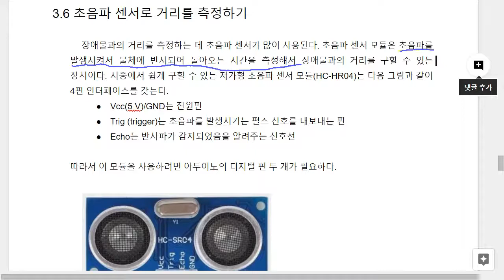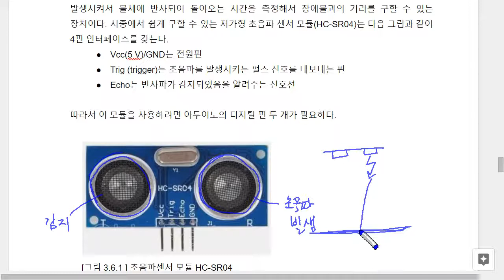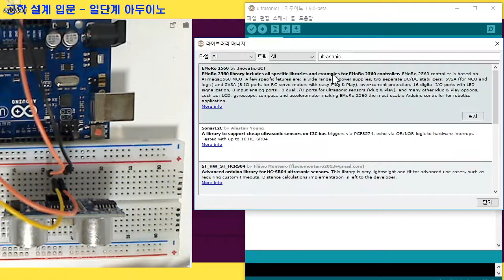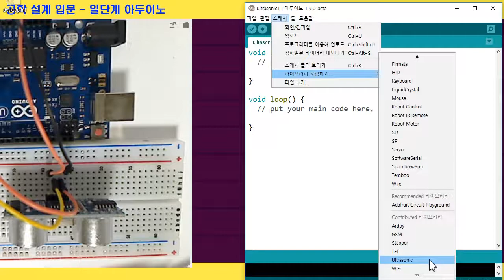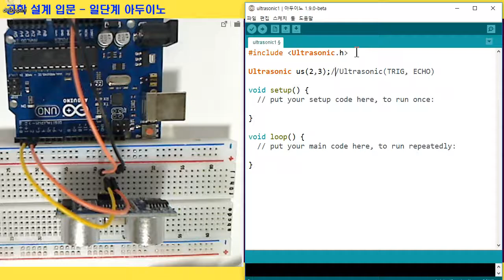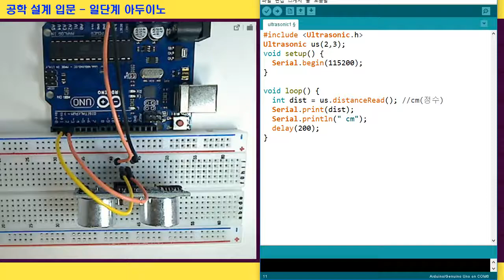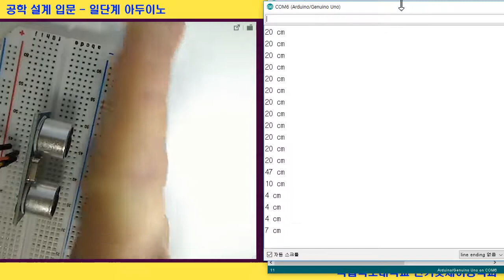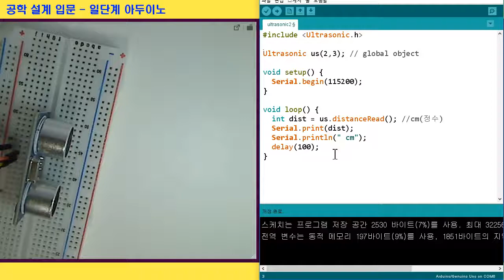[일단계 아두이노] 16강 초음파센서 파트1/2